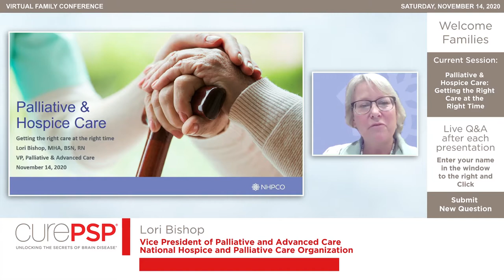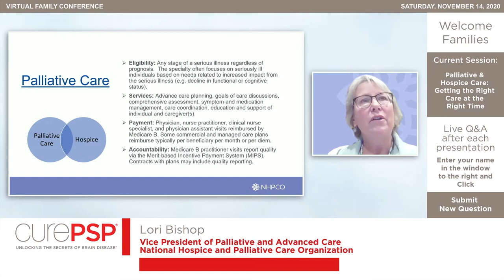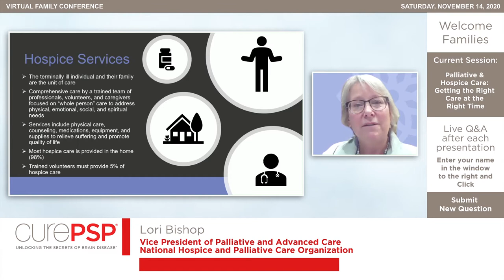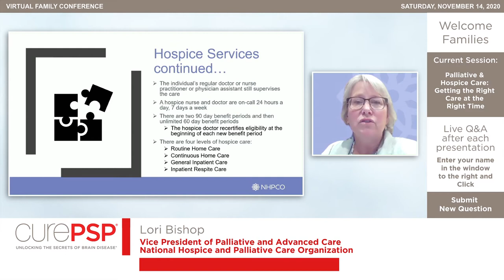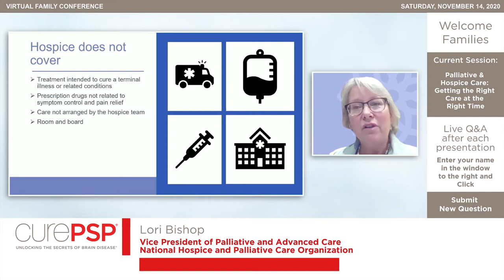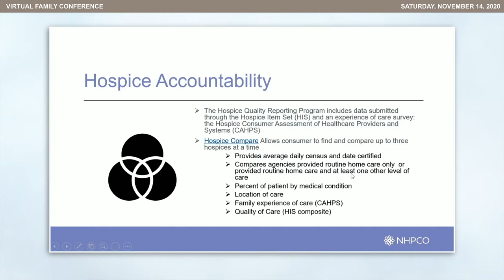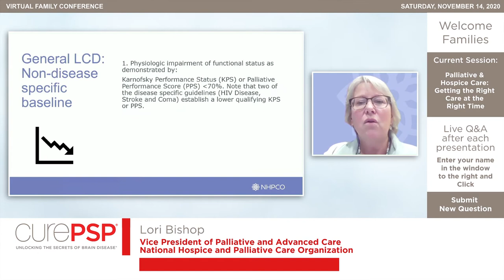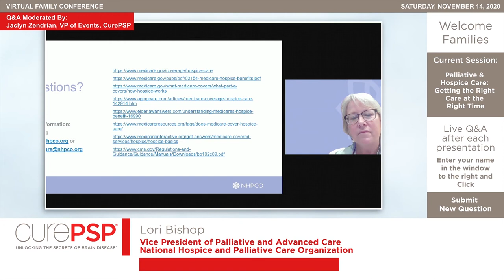Palliative & Hospice Care: Getting the Right Care at the Right Time, Lori Bishop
Lori Bishop examines the difference between palliative care and hospice; examines hospice benefit, and looks at the eligibility criteria for hospice care for patients with PSP and similar diseases
 at the 2020 CurePSP Virtual Family Conference.